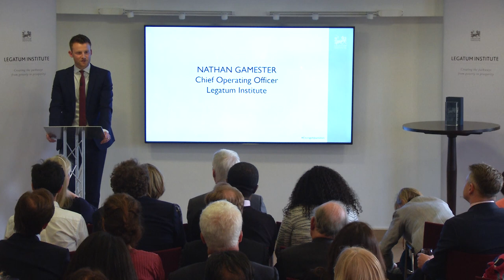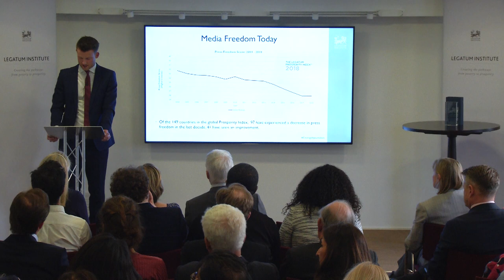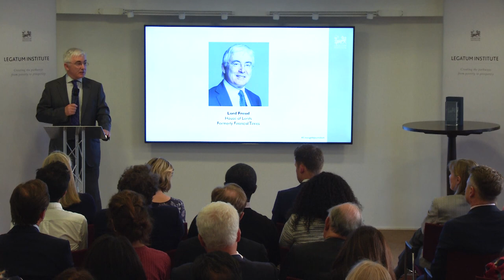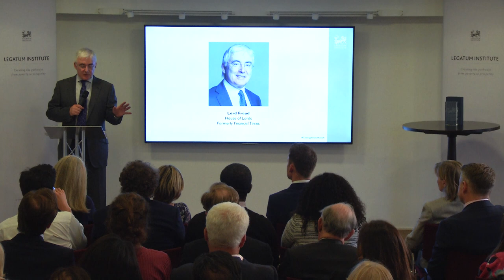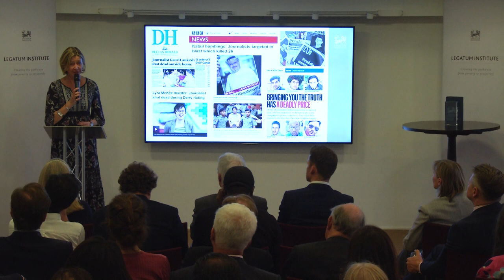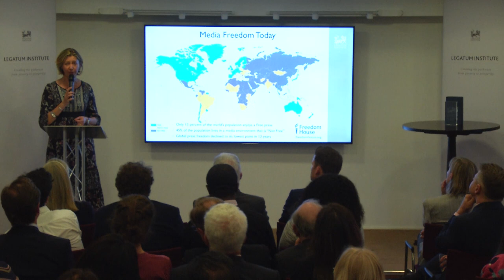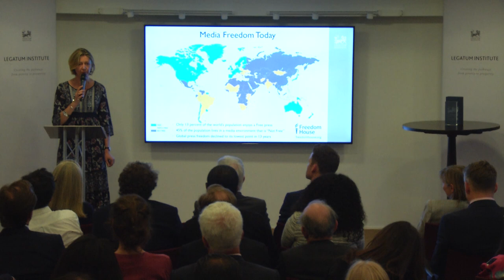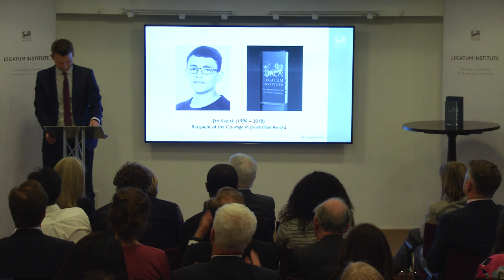The 2019 Courage in Journalism Award Event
Ján Kuciak was named as the recipient of the Legatum Institute’s Courage in Journalism Award. Kuciak was murdered in 2018 aged 27, following his reporting of corruption amongst leading businessmen in Slovakia, and their links with politicians and organised crime.

The Legatum Institute founded this award last year following the death of Daphne Caruana Galizia, the widely-respected Maltese journalist who was killed by a car bomb in October 2017. Following Daphne’s death, and in discussion with the Caruana Galizia family, we decided to create this award to honour her legacy and to shine a light on the very real dangers facing journalists working in many countries around the world.